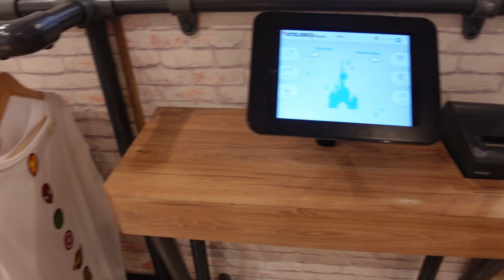🛍️Disneyland Paris - Top 5 Merchandise Shops! Wo shoppe ich am liebsten?!?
in diesem Video verrate ich euch meine Top 5 Merchandise Shops im Disneyland Paris.

Inhalt
0:00 Begrüßung & Einleitung
0:59 Platz 5: Walt Disney Studios Store
3:52 Platz 4: Emporium
7:41 Platz 3: Harrington's
11:17 Platz 2: Flora's Boutique
13:33 Platz 1: Disney Fashion
16:28 Verabschiedung